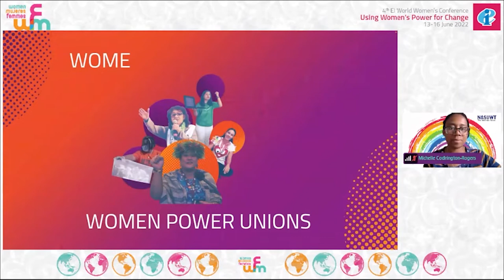Meet the Movement Movers: Young Women Power Climate Justice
4th World Women Conference
Education International - 13-16 June 2022

A conversation between young women leading the struggle for climate justice and for transformative climate action in their respective countries, regions and internationally. What does it take to challenge power as a young woman, in the context of a planetary emergency?

Michelle Codrington-Rogers | Former National President | NASUWT- The Teacher’s Union | UK
Mitzi Jonelle Tan | Youth climate justice activist | Metro Manila, Philippines
Vanessa Nakate | Climate justice activist | Uganda, Founder of the Rise Up Movement
Phoebe Hanson | Climate activist | UK, Mock COP Coordinator
Laura Verónica Muñoz | Ecofeminist climate activist | Colombia